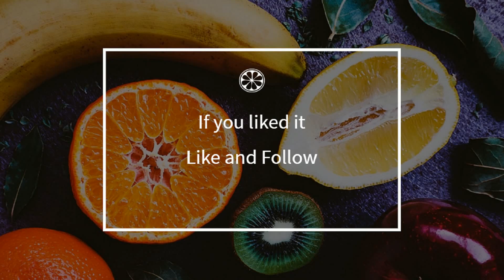How to cook - Sliced ​​veal with zürichoise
Here is a beautiful french Sliced ​​veal with zürichoise recipe !
 This video will teach you how to do a great Sliced ​​veal with zürichoise, simply and easily !